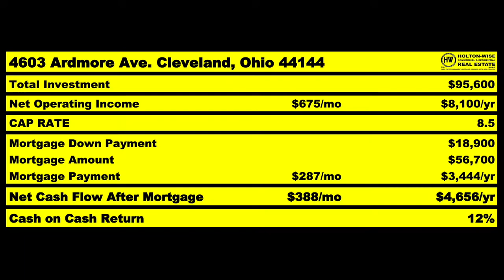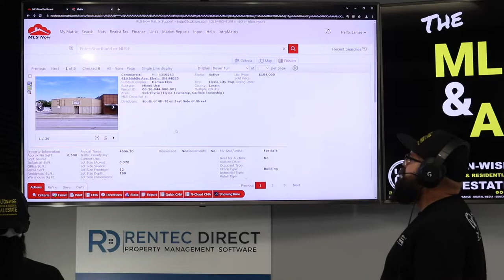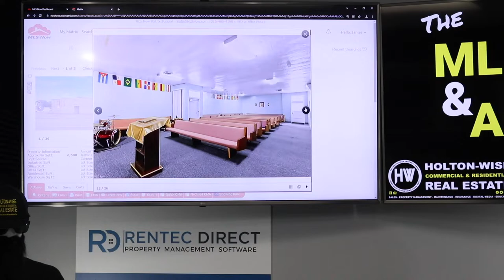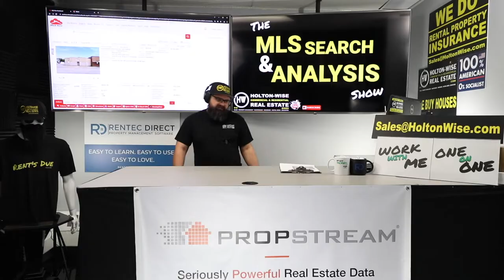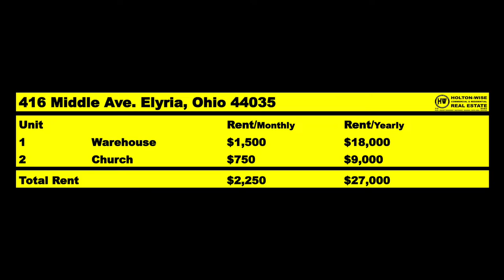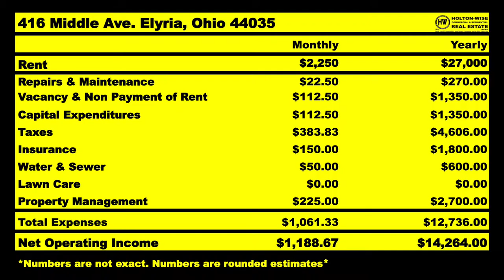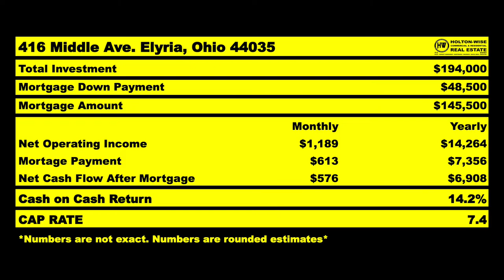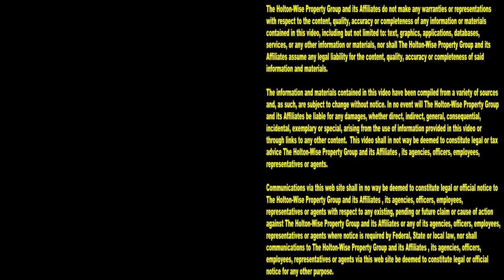How to Invest in Real Estate if you can't get a Bank Loan | MLS Search & Analysis 1,520 - 416 Middle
Mortgage rates are all over the place these days. The housing market is all screwy because of the mortgage loan industry. If you'd like to learn how to invest in real estate without using a bank loan you'll want to pay attention to the 1,520th episode of The MLS Search & Analysis Show. During the show, real estate investing expert James Wise is helping an out of state investors from Maryland buy a property in Elyria, Ohio without using a mortgage from a bank.

📺 HELPFUL RESOURCES
Holton-Wise FAQ